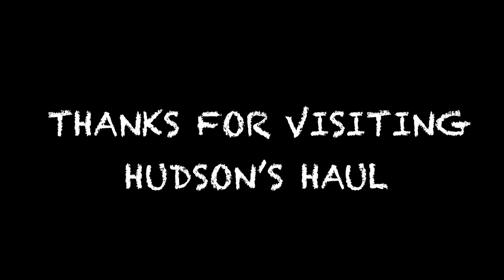Introduction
Hudson likes to make videos on YouTube.  He hopes to one day see himself on YouTube Kids.